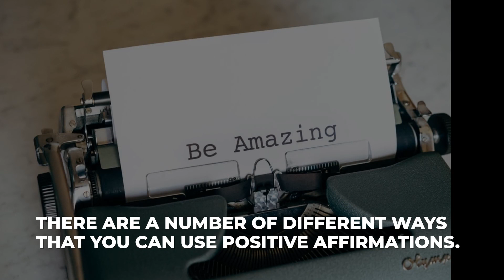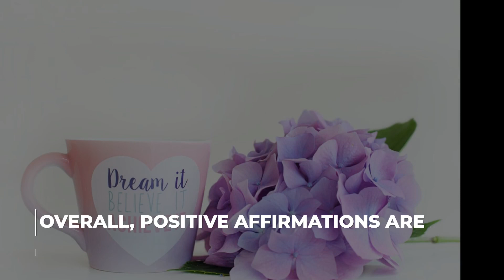About Positive Affirmations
This video discusses positive affirmations.

What is one way that you can use positive affirmations?

About Evelyn - The Fab Chieftess:

I am a certified and accredited Transformation Mindset Life Coach.

Mindset & Goal Setting
Self-Development
Women Empowerment
EQ – Emotional Intelligence
NLP – Neuro Linguistic Programming
CBT - Cognitive Behavior Therapy
REBT - Rational Behavior Therapy

I help aspiring women with impostor syndrome, gain clarity and consistency, and overcome fear with my 4-step process in order to achieve their goals.

Featured on: CBS, NBC, and FOX